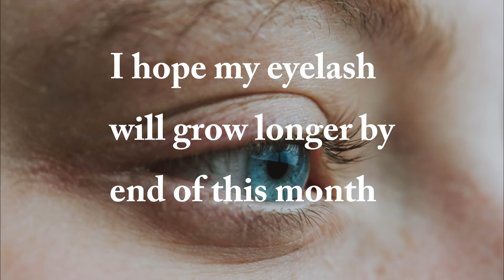Eyelash Growth Serum From TwentyTwenty.com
I WANT MY EYELASHES TO GROW LONGER!

Now they having【PROMOTION BUY 1 FREE 1】

I hope you love the products I recommend!

Host: Joanne
Video Editor: Joanne
Videographer: Joanne
Camera: Samsung Galaxy S10 Plus
Video Software: Wondershare Filmora9

© copyright by Joanne Wee's Journey